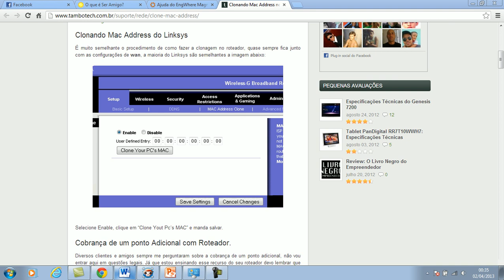Clonando o MAC